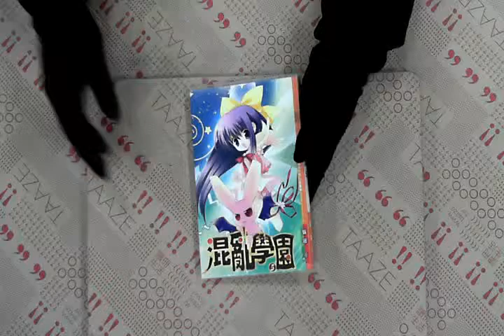TAAZE｜混亂學園（5） 二手書書況 9789867201904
TAAZE｜讀冊生活網路書店「混亂學園（5）」，找二手書請至